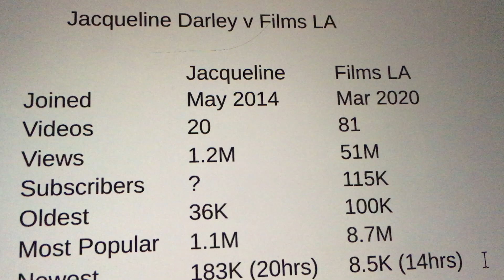Jacqueline Darley (Brazil) - Try on Channel goes viral